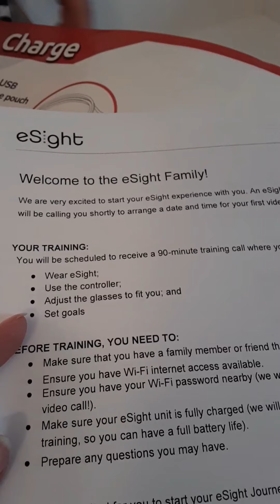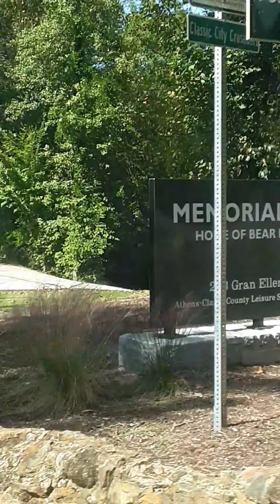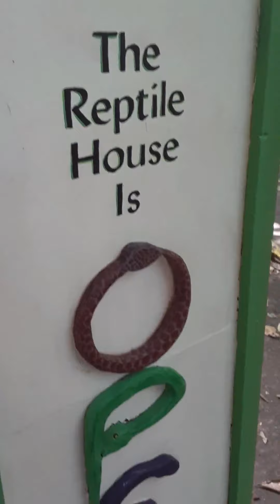DITL | I got my esight!! | Practicing with them!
I am so excited to announce that my esight glasses came!! I am still learning to use them, but I got to go to the zoo today and I saw details of animals that i've never seen before! It is SO cool!! I also got to play with a cat at pet smart today. It was a super fun day! Hope you enjoy watching my journey. As I get used to wearing them, I may post more!